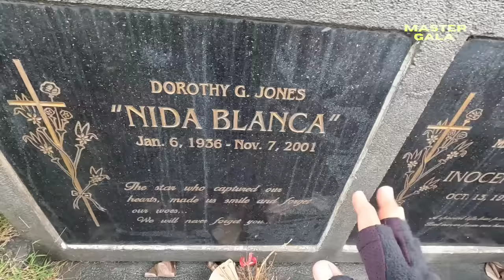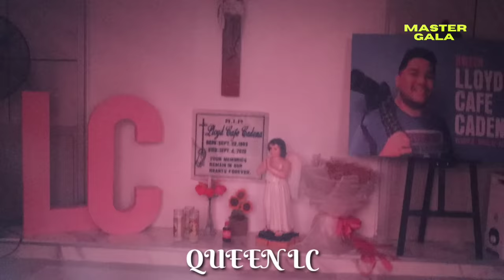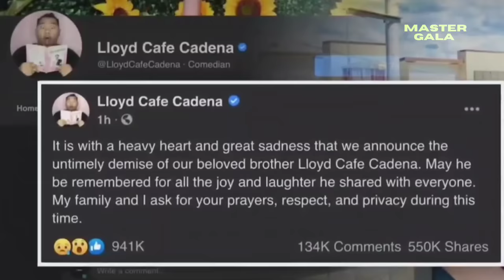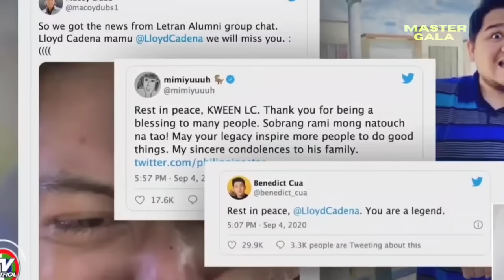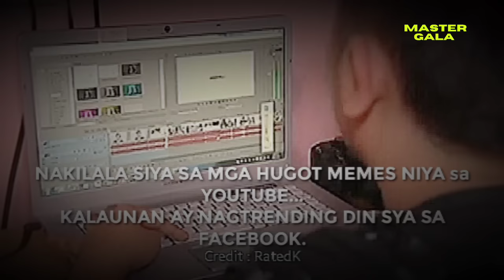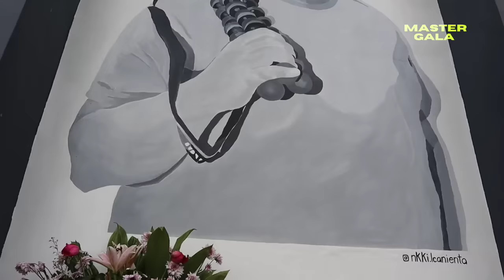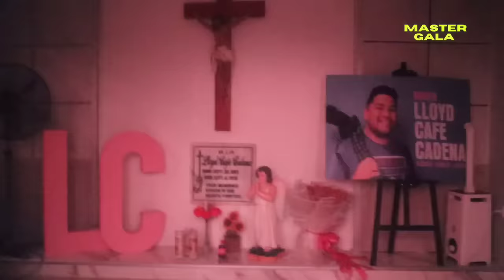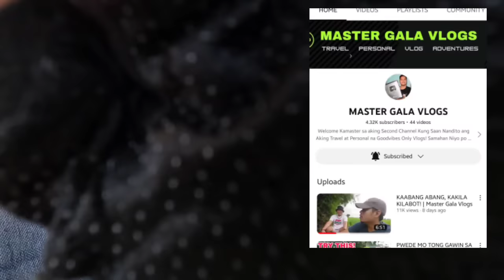Puntod Ni Lloyd Cadena Nakakaiyak (Drone Shots)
GUMALA AKO SA PUNTOD NI LLOYD CADENA AT BALIKAN ANG MASASAYANG ALA ALA NIYA ❤️